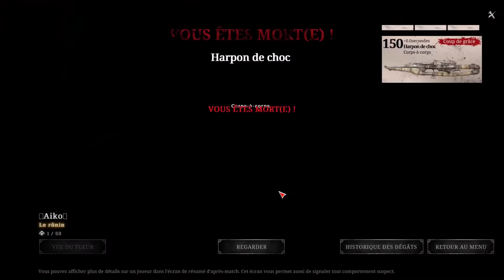Hunt Showdown - Chroniques du bayou - vol. V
Profitant d'une mise à jour excitante sur les Amérindiens, Lazyboy, Breval et Vauchman sont de retour sur Hunt : Showdown. Mais alors qu'ils doivent réapprendre à jouer, ils deviennent une plus grande menace pour eux-mêmes que pour leurs adversaires, oubliant leur prime durement gagnée et échouant à leur attaque GIGN.

Crédits audio et vidéo :
   - Générique : Rise up dead man
   - Call of Juarez Dark Mementos